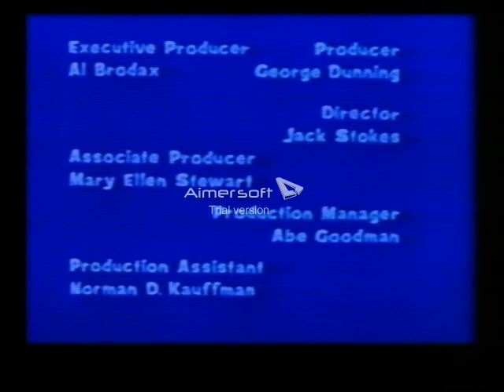The Beatles Cartoon 1960's: The Beatle's Hobbies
Each of the Beatles talks about his hobby.